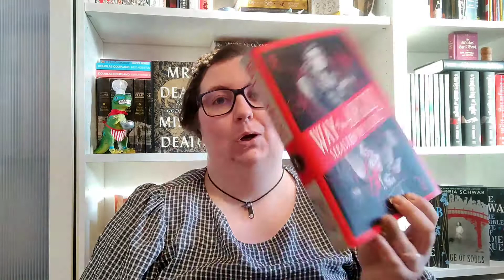MAYbe TBR | Books I might read in May 2021, BookNetAThon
Thank you to BookishKJ for creating the BookNetAThon Readathon, be sure to click the link down below to find out all of the details.